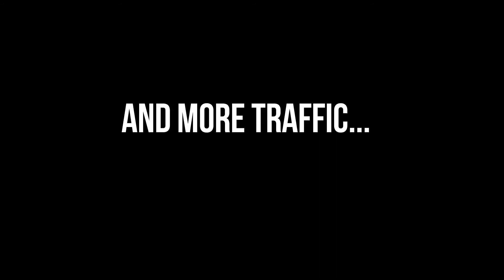Hiking4Autism - One Year Anniversary - Dangerous Encounters | Ai4Autism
Dangerous Encounters - Memories of Hiking4Autism

Last year, we went on a 'little' hike.
It was epic. But not very safe...
All that just for Ai4Autism.
And it was worth it!

Let’s put your voice out to the world. Thank you.